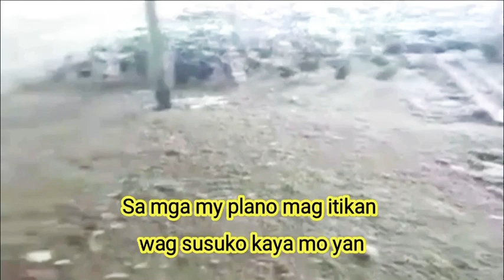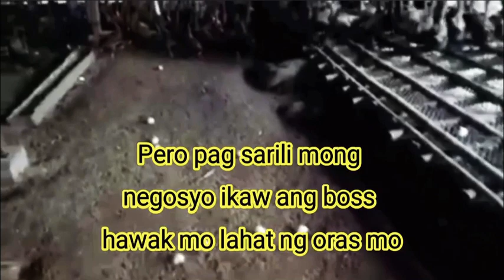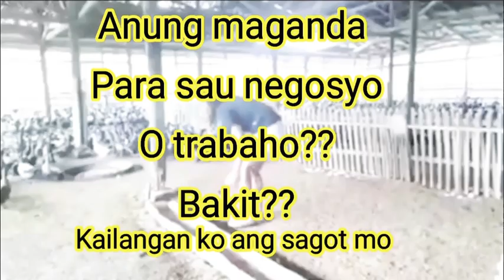Itik / my pera sa itikan, malaking tulong sa hanap buhay / patok na negosyo / negosyo 2021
Ang pag ninegosyo ng itikan ay napakalaking tulong sa hanap buhay. Ang itik ay isang hayop na napaka lakas ang resistinsya kaya hindi ito mahirap alagaan.  Napaka ganda ito sa egg production, balot ,at itlog maalat.